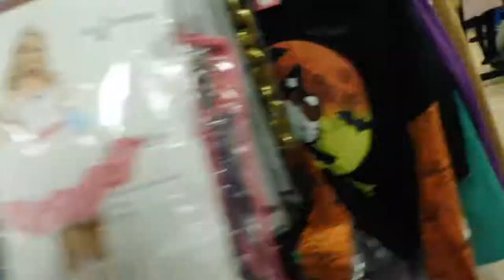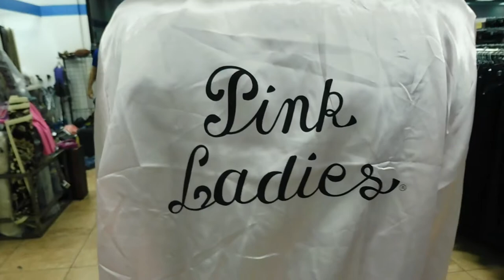Vlog Life 26: Thirft Store Life